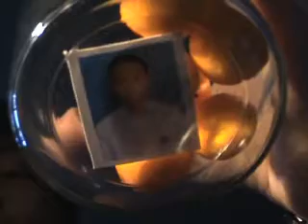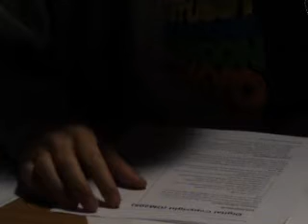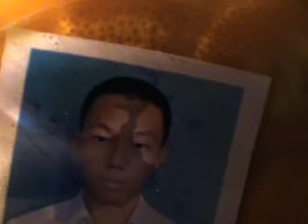Pressure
A video work to show out the mood of stress cause by living space and works.